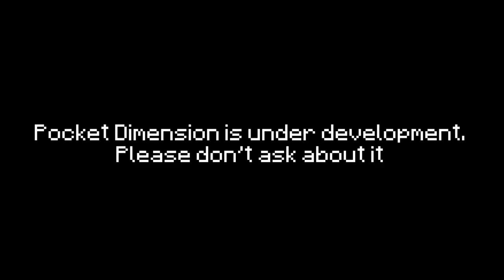Pocket Dimension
In SCP: Dystopia

✔My almost videos using sounds from these websites.